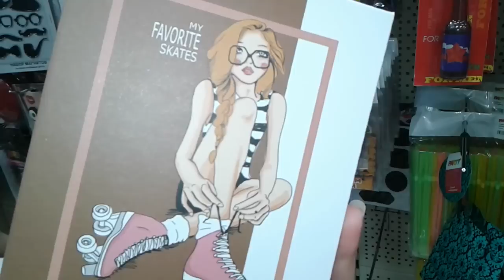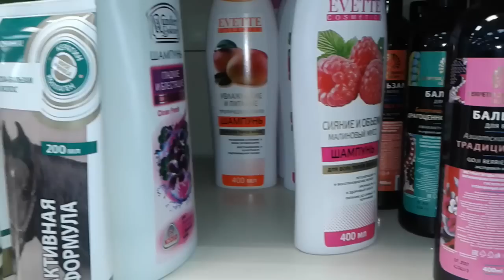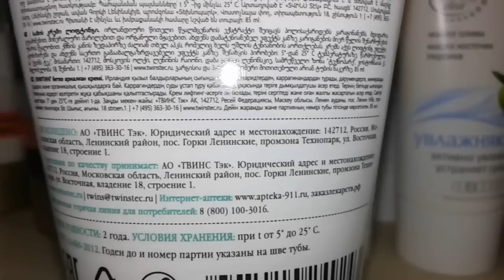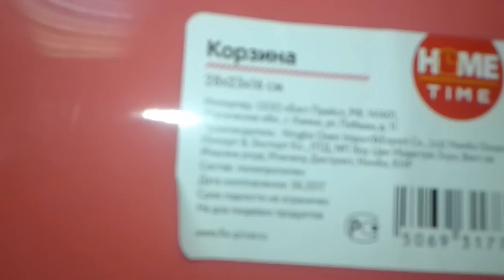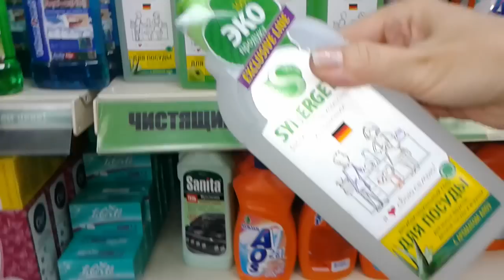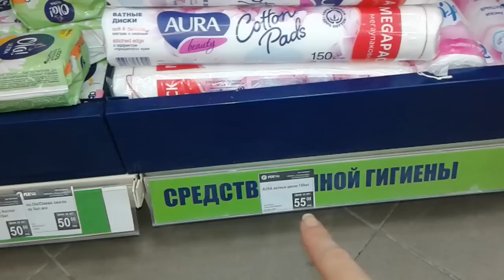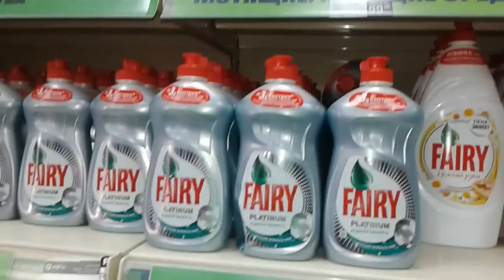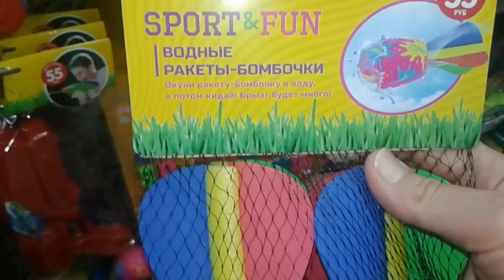ФИКС ПРАЙС АВГУСТ 2017/// ПОЖАР РОСТОВ-НА-ДОНУ///НУ, О-О-ОЧЕНЬ КРУТЫЕ НОВИНКИ КОРЗИНКИ